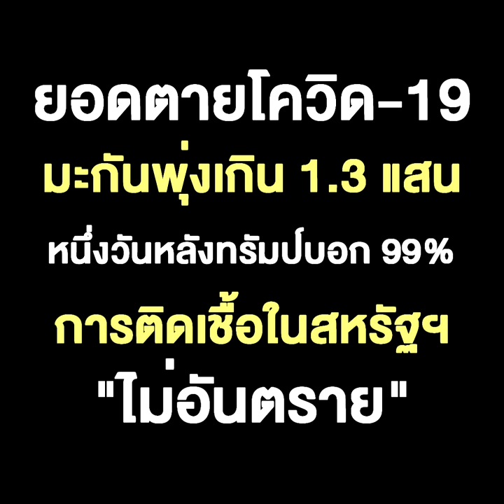ยอดตายโควิด-19 มะกันพุ่งเกิน 1.3 แสน หนึ่งวันหลังทรัมป์บอก 99% การติดเชื้อในสหรัฐฯ “ไม่อันตราย”